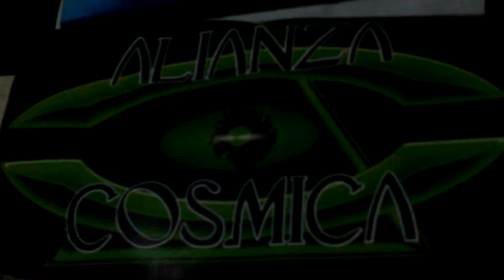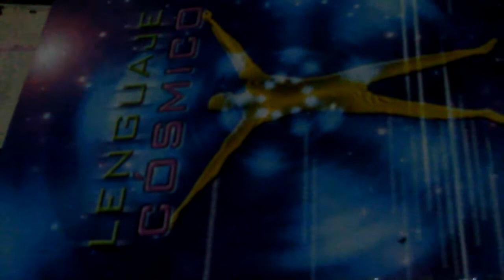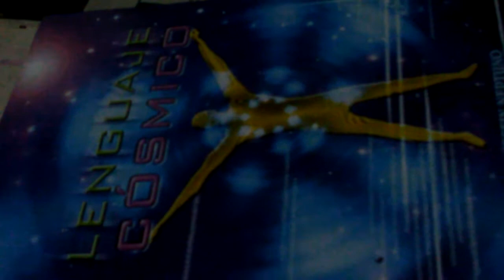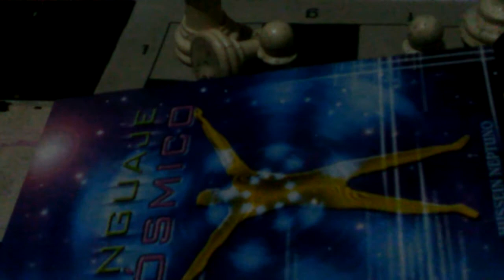La Nación Cósmica: Activate